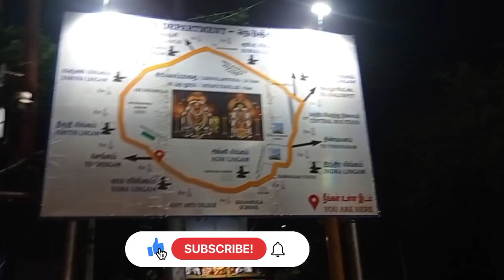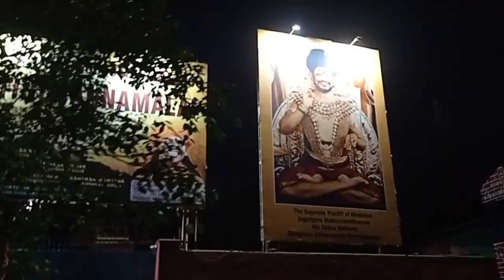BICYCLE RIDE GIRIVALAM (14 KM) TIRUNAMALAI🚲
girivalam 14 km bicycle 🚲
Tiruvannamalai